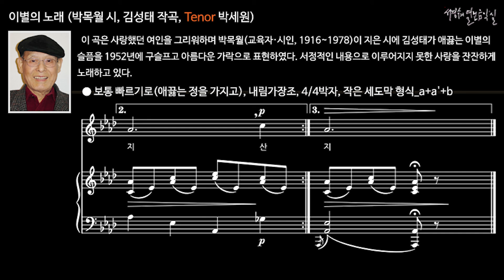이별의 노래 (박목월 시, 김성태 작곡, Tenor 박세원)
이 곡은 사랑했던 여인을 그리워하며 박목월(교육자·시인, 1916~1978)이 지은 시에 김성태가 애끓는 이별의 슬픔을 1952년에 구슬프고 아름다운 가락으로 표현하였다. 서정적인 내용으로 이루어지지 못한 사랑을 잔잔하게 노래하고 있다.

■보통 빠르기로(애끓는 정을 가지고), 내림가장조, 4/4박자, 작은 세도막 형식_a+a'+b

a기러기 울어예는 하늘 구만리
a'바람이 싸늘 불어 가을은 깊었네
b아아 아아 너도 가고 나도 가야지

한낮이 끝나면 밤이 오듯이
우리에 사랑도 저물었네
아아 아아 너도 가고 나도 가야지

산촌에 눈이 쌓인 어느 날 밤에
촛불을 밝혀두고 홀로 울리라